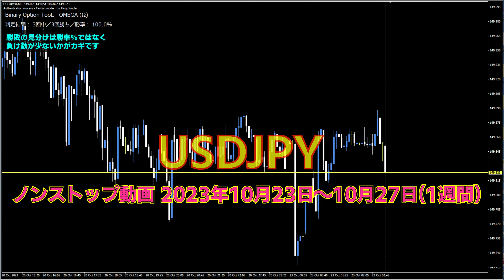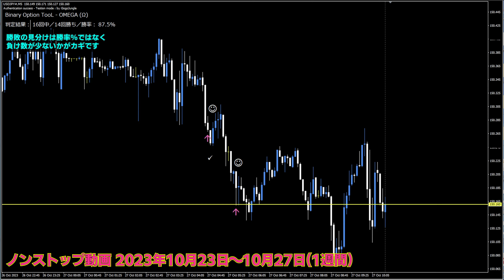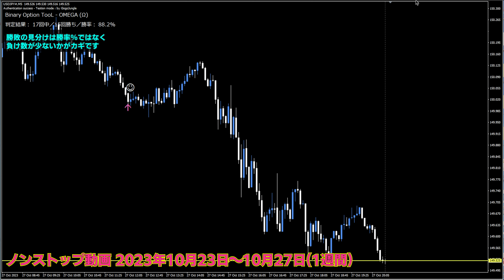高勝率のサインツール【逆張りツール】オメガ（Ω） ノンストップ動画第５弾！通貨ペア：ドル円 USDJPY 収録日2023年10月23日〜10月27日（相場稼働1週間）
指定された銘柄で直近のドル円の垂れ流し動画を見たいということでした。前はよくて今だと悪いんじゃないの？と思われるんでしょうけど、ここ最近更新してなかったので1月〜11月までの垂れ流し動画としてはツールの性能を見るには今回の1週間分でも十分わかると思います。参考にしていただければ幸いです＾＾

通貨ペアの選び方として負け数が少ないチャートだけを選択して並べてシグナル待ちしてトレードすれば負ける確率も低くなりわけです。
これまで出した3つの垂れ流し動画も同じです。是非参考にしてください

∎∎∎∎∎∎∎∎∎∎∎∎∎∎∎　詳細　∎∎∎∎∎∎∎∎∎∎∎∎∎∎∎
ゴゴジャン
OMEGA（オメガ）インジケーター

∎∎∎∎∎∎∎∎∎∎∎∎∎∎∎　その他のインジケーター　∎∎∎∎∎∎∎∎∎∎∎∎∎∎∎
通貨強弱でトレンド転換を見るインジケーター Currency Slope Strength

自動レジサポライン・精度の高い抵抗線を生成するインジケーター 【 Frevent Nexus 】

【トレンドラインツール】『Trend Line TooL』自動線引インジケーター